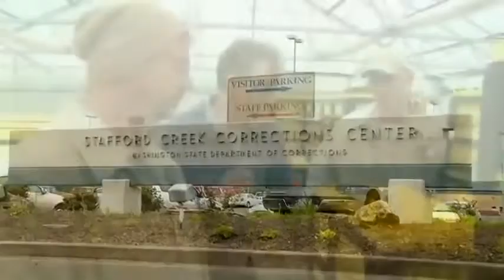Amazing Science Horticultural Research in Prison